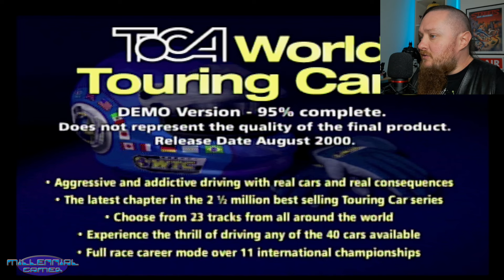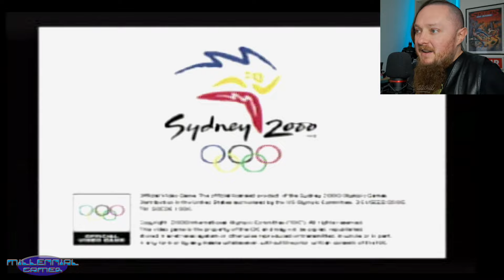Playstation 1 Demo Disc 62 | TOCA World Touring Cars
Join me as we take a trip down nostalgia lane and dive into some old-school, official, Playstation Magazine Demo Discs.

In this episode, we'll be playing the demo for TOCA World Touring Cars. We'll also be taking a look at Sydney 2000, the official 2000 Olympics game.

Other Content:

Playstation 1

Playstation 2

SEGA Megadrive/Genesis

Playstation 4

Super Nintendo